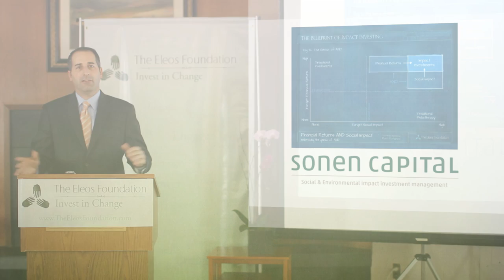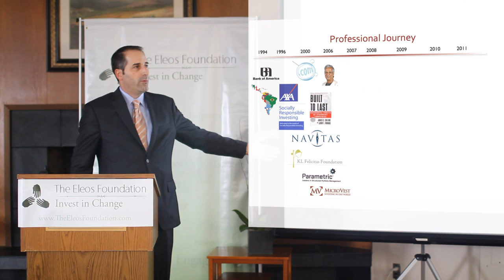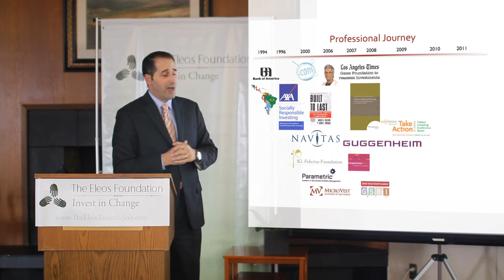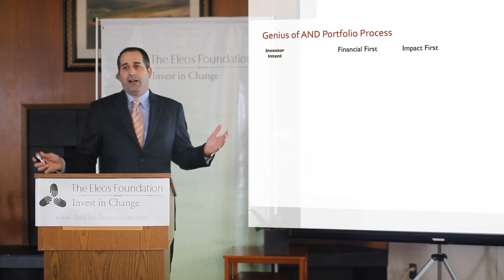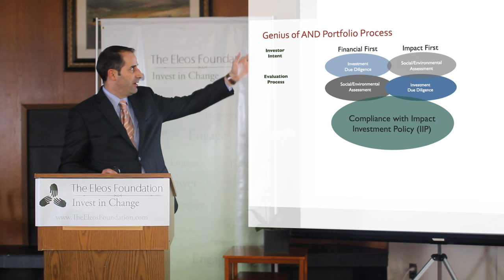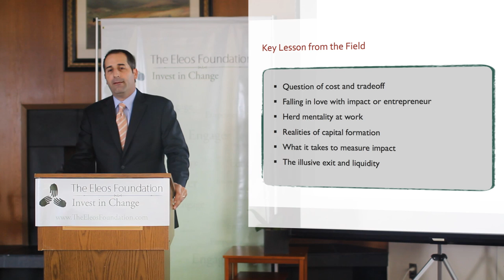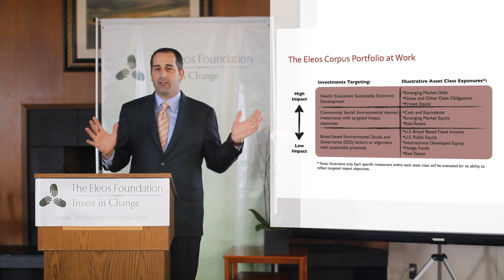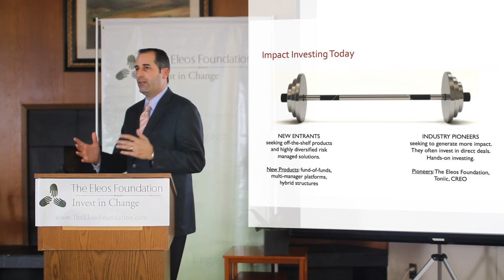Raúl Pomares - Embracing the Genius of AND: Financial Returns AND Social Impact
The third event in our Fall 2011 Educational Series "The Blueprint of Impact Investing".

Raúl Pomares will discuss his experience developing integrated investment portfolios that
deliver financial returns AND social impact. Raúl recently founded and leads Sonen Capital
asset manager dedicated to catalyzing capital for impact. Raúl
serves as the investment advisor to The Eleos Foundation for their corpus portfolio. Additionally,
Raúl is the co-author of Solutions for Impact Investors: From Strategy to Implementation.

The Eleos Foundation and Eleos Investment Management LLC, invests in and partners with social entrepreneurs that effectively implement high impact, early stage, pioneering market based solutions in the fight to eradicate extreme poverty"

Educate: Eleos works with social investors and entrepreneurs to cultivate a learning community, providing regular opportunities to share outcomes through dialogue, seminars and recurrent communication.

Empower: Eleos develops and facilitates partnerships with social entrepreneurs, negotiating on their side of the table empowering them to get to scale and attract the necessary capital investment.

Engage: Eleos provides opportunities for co-investors to invest in funds at the forefront of pioneering markets. Eleos undertakes the necessary due diligence, creates investment vehicles and forges the connections between investors and social entrepreneurs.